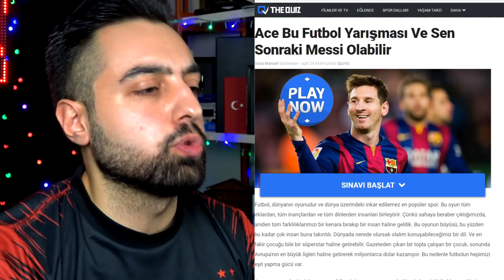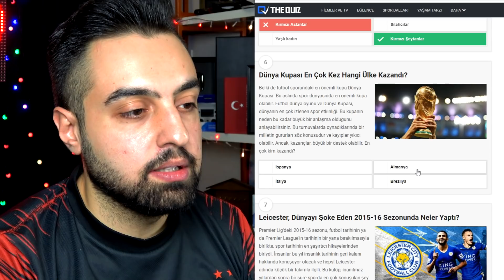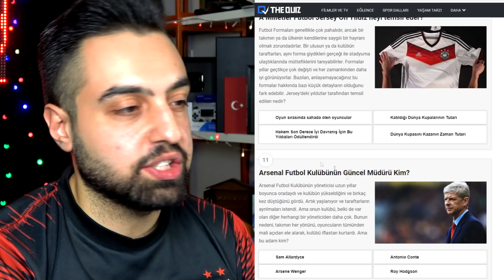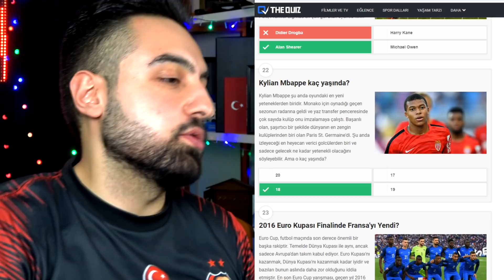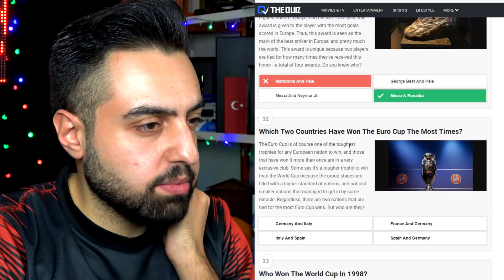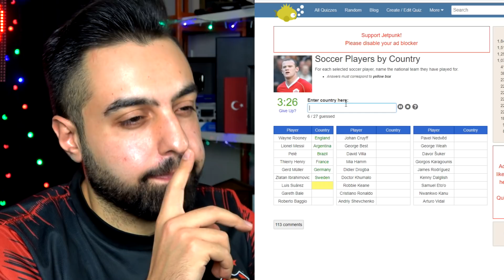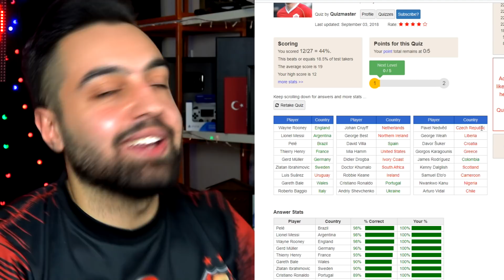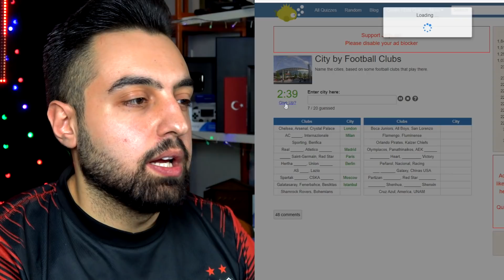BU FUTBOL BULMACASINI SADECE FUTBOL HASTALARI ÇÖZEBİLİYOR !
BU FUTBOL BULMACASINI SADECE FUTBOL HASTALARI ÇÖZEBİLİYOR ! ... Sizlerle birbirinden zorlu futbol bulmacaları çözmeye çalışıyoruz .
► UCUZA FİFA COİNS ALMAK İÇİN:
► Ucuza 2018-19 Futbol formaları almak için bestsoccerstore girebilirsiniz !!!